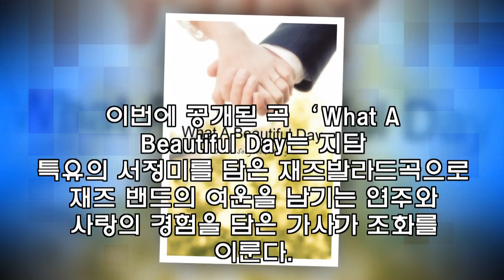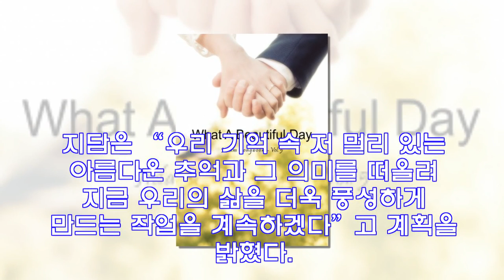지담, 새 악보집 ‘What A Beautiful Day’ 공개